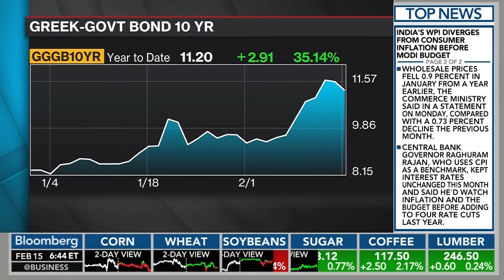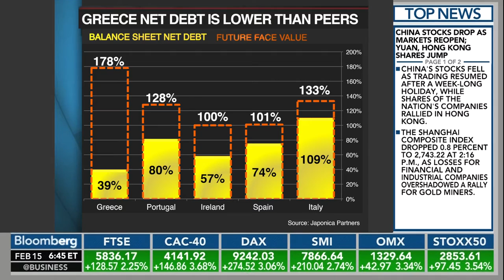Bloomberg Surveillance - Paul Kazarian on Greek debt - 15 Feb 2016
Japonica's Paul B. Kazarian discusses correctly calculating Greece government debt on Bloomberg Surveillance (15 February 2016).